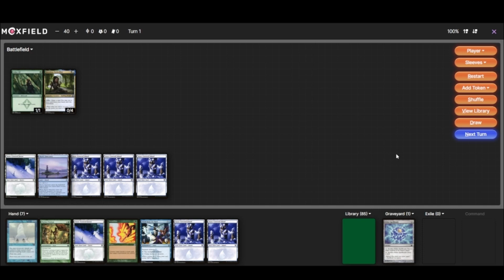cPDH Find The Optimal Play! ep. 1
Today on FTOP, I'm showing you a game state and asking you what you think the correct play is. Afterward, I'll show you what I actually did and then talk about what I should've done.